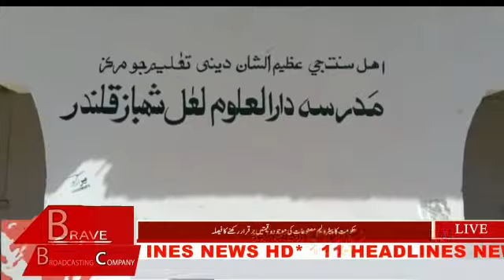وزیر اعلی سندھ کا آبائی حلقہ انتظامیہ کی عدم توجہ کی وجہ سےکچرا کنڈی میں تبدیل :BBC 11Headlines News